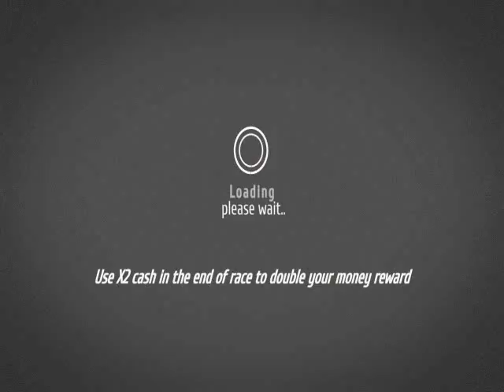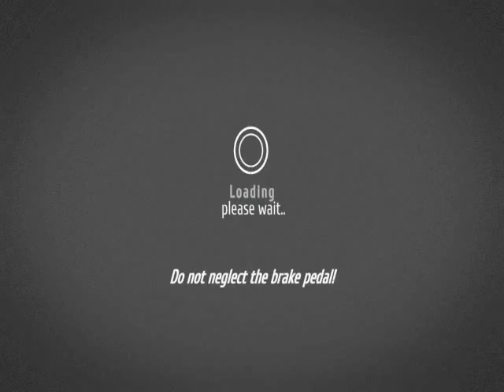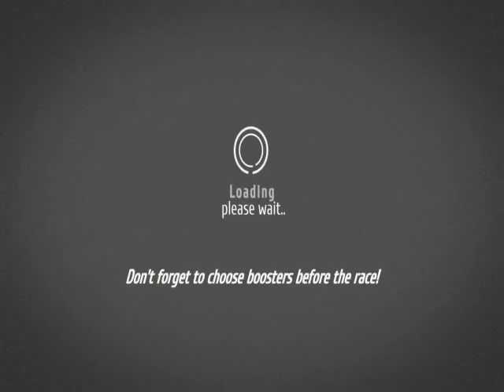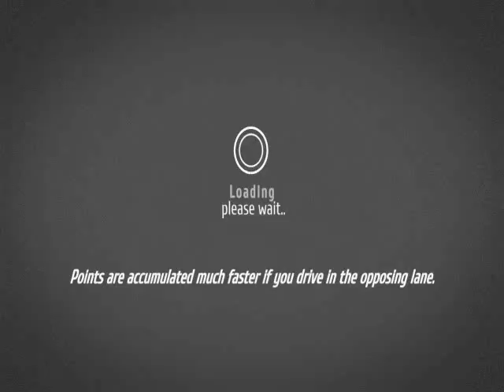Game Car Racing Android : RD Legacy # 2 (Android)